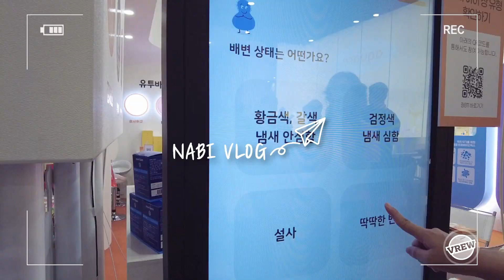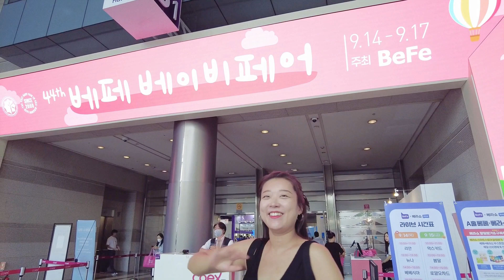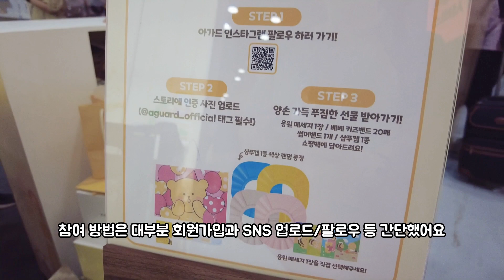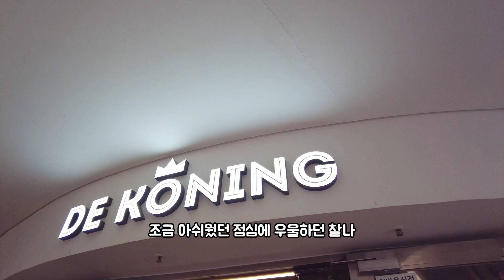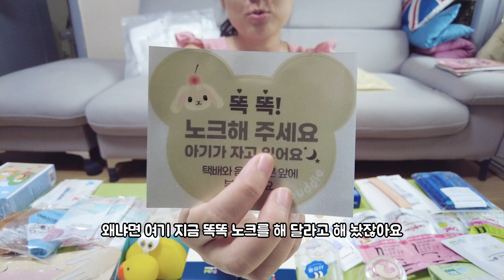베이비페어😎처음 다녀온 초보엄마의 방문 후기(ft. 선물한보따리)네덜란드 스트룹 와플🧇탄탄면🍜별마당도서관📚임신28주차🦋임신브이로그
베페란 곳은 참 신기하고 재미있는 곳이더군요 정말 눈이 휘둥그레짐🤪
그나저나 탄탄면은 도대체 무슨 맛으로 먹는 건가요?🙄